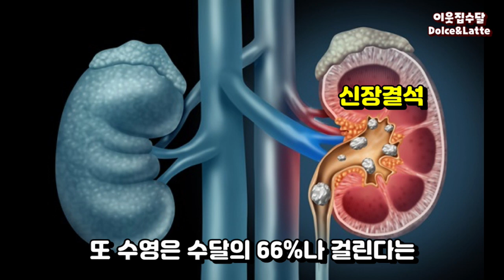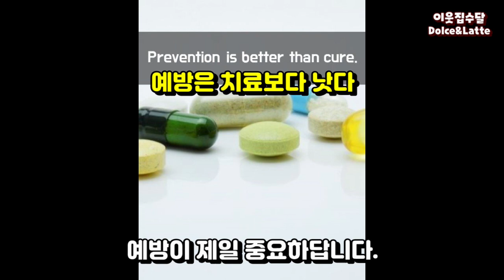수달이 수영을 안해도 되나요? | 수달에게 수영이란? 수달이 잘 걸리는 질병?